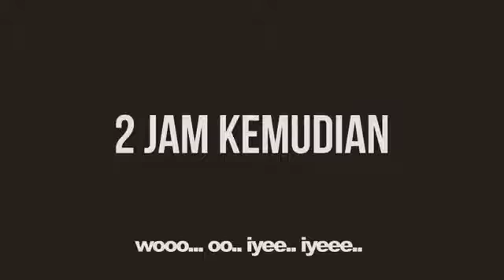Worship Leader Kebanyakan Improvisasi dlm bernyanyi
Kesalahan teknis dalam Praise & Worship di gereja, sering kali terjadi. Dan kiranya bisa jadi evaluasi untuk kita bersama.